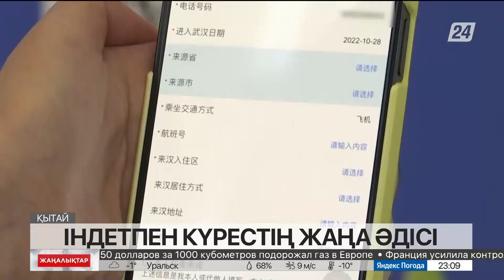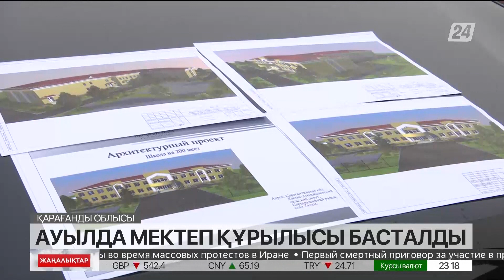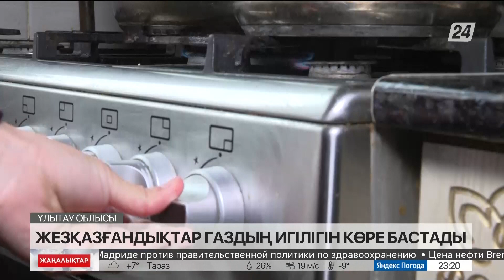14 қараша 2022 жыл - 23:00 жаңалықтар топтамасы